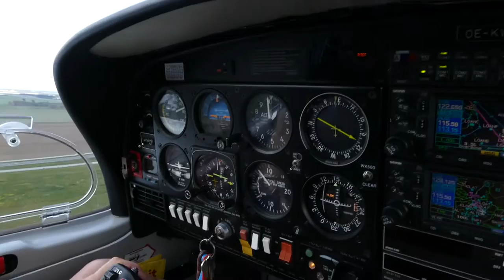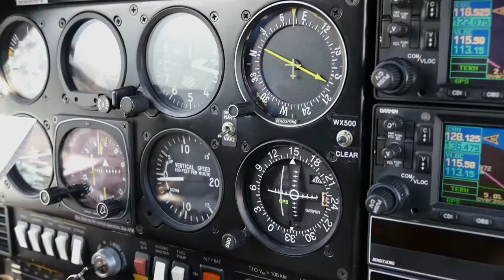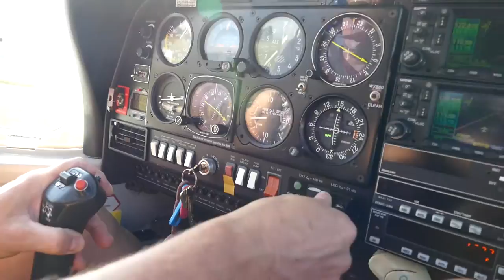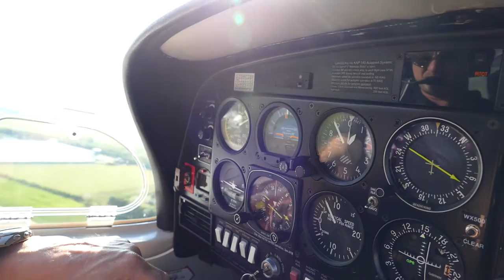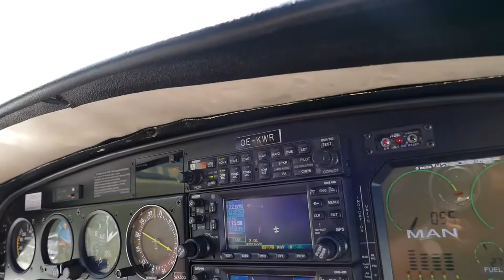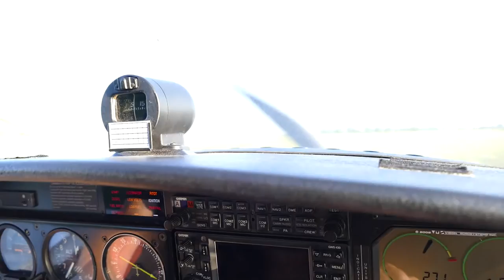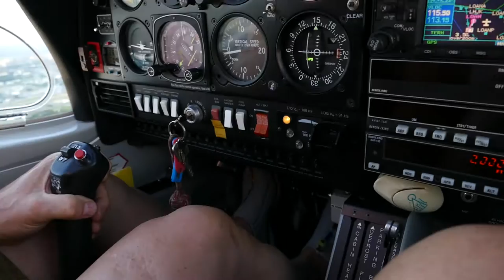Flug von Wr.Neustadt nach Spitzerberg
Schöner spätnachmittag Flug mit Willi (Pilot) bei schönem Flugwetter mit einer Diamond 40.